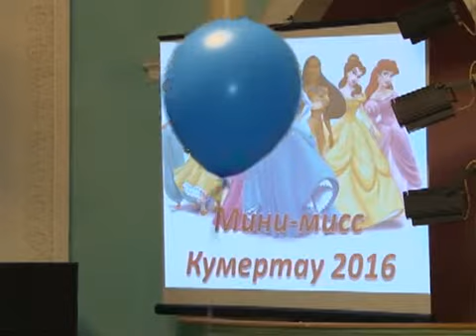Мини-мисс 2016г.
Возраст участниц этого конкурса красоты не превышает семи лет. Потому и называется он мини-мисс. Проводится это состязание в Кумертау регулярно. Какие испытания выпали на долю юных красавиц в этом году и удалось ли им справиться, расскажет Айгуль Мухаметшина.